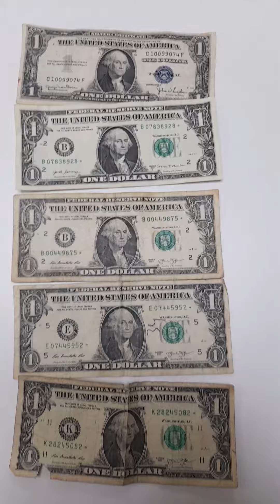billetes con estrella#